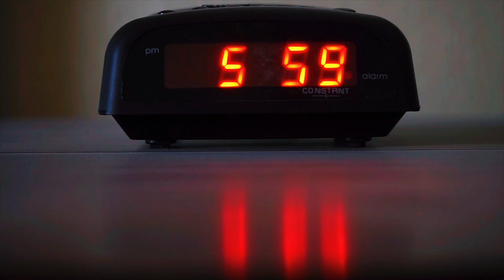හරි time එකකට වැඩ කරන විදිය.කම්මැලි නැතුව පඩම් කරන්න විදි 2 ක්. lifehacks motivation facts #